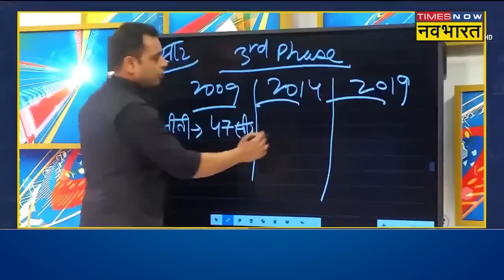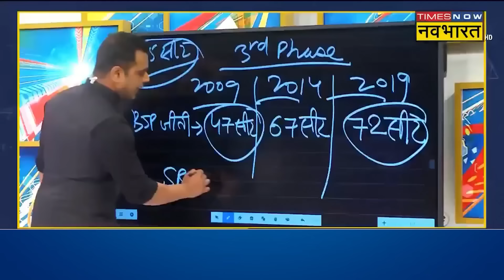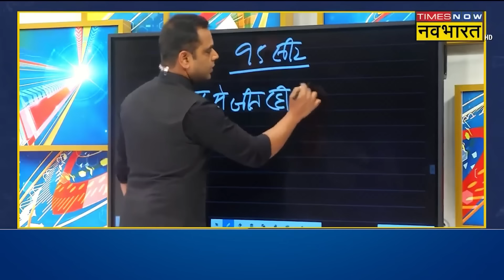News Ki Pathshala।Sushant Sinha:India Alliance की नेता ने मुसलमानों से Vote Jihad की अपील की ?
News Ki Pathshala।Sushant Sinha:India Alliance के नेता एक तरफ तो दलितों और पिछड़ों को ये कहकर डराते हैं कि पीएम Modi फिर से अगर आ गए तो आरक्षण खत्म कर देंगे दूसरी तरफ इंडिया गठबंधन के नेता मुसलमानों से Vote Jihad की अपील करते हैं.